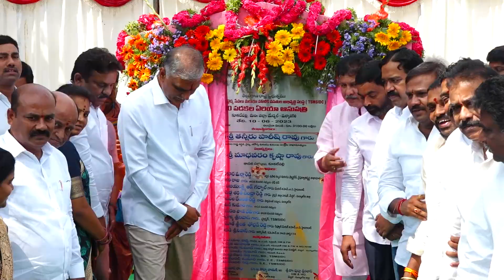KPHB లో మంత్రి హరీష్ రావు...ఎమ్మెల్యే మాధవరం కృష్ణారావు అద్భుత ప్రసంగం